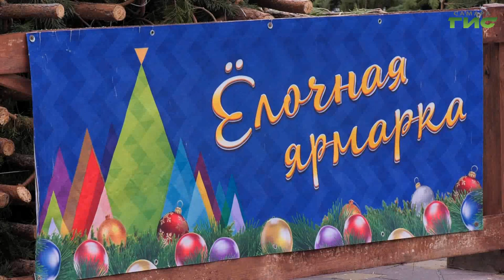В Самаре устраняют последствия обильного снегопада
Особое внимание — объектам социальной сферы, а также остановкам и тротуарам. В Самаре продолжаются работы по расчистке города от снега. Об этом говорили на еженедельном совещании в администрации. Подробности в нашем сюжете.